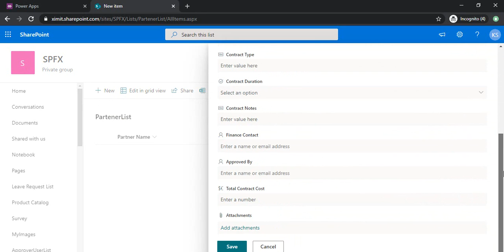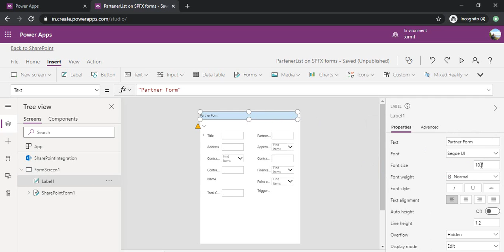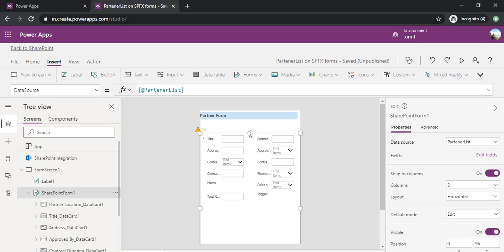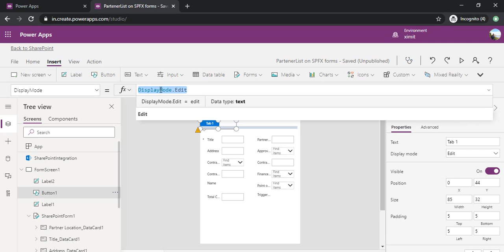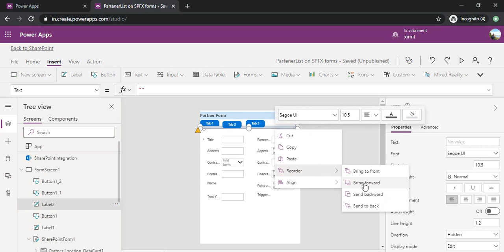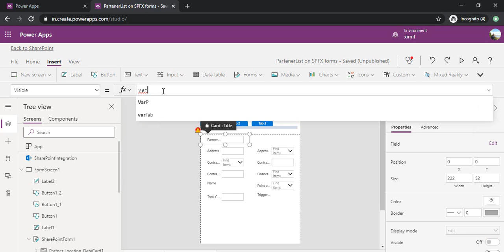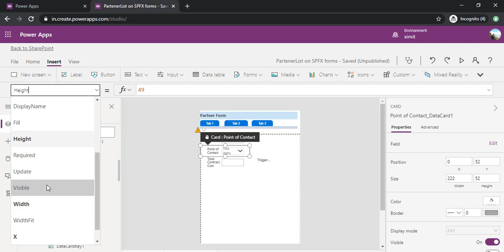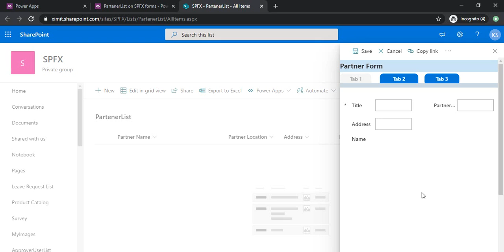PowerApps - Create tabbed SharePoint List Forms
This video explains step by step process to create Tabs in a SharePoint List form using PowerApps.
Give better structure & look to a lengthy form using Tabs in PowerApps.